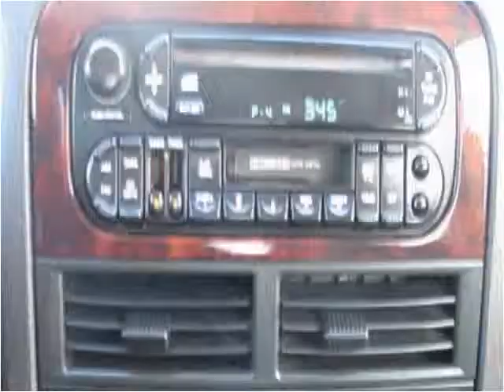2001 Jeep Grand Cherokee Used Cars Columbus OH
This 2001 Jeep Grand Cherokee is available from 56 Auto Sales.